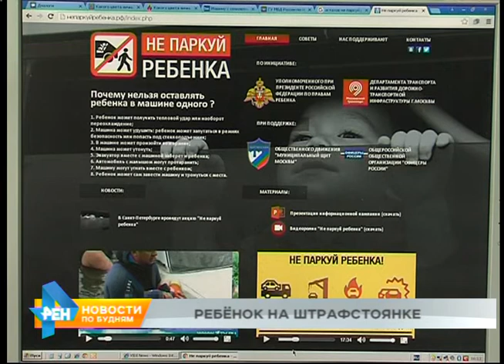Автомобиль с ребёнком в салоне эвакуировали из центра Иркутска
Проверка по факту противоречивой ситуации в самом разгаре. С центральной улицы Иркутска эвакуатор увёз машину, в которой был маленький ребёнок. Из-за чего это произошло и кто же всё-таки виновен в случившемся - об этом Лада Рыбакова.

ЛАДА РЫБАКОВА, корреспондент: «Припарковать свой автомобиль у бордюра, отойти на пять минут в супермаркет и... не обнаружить авто, когда возвращаешься! Это шок для любого автовладельца. Именно такая история произошла с одной из иркутянок».

Женщина почти бегом вернулась в магазин. Засыпала вопросами сотрудников: боялась, что машину угнали.

РУСТАМ, сотрудник охраны супермаркета: «Женщина волновалась. Но не кричала. Начали суетиться, подошли к нам. Мы показали видео им, что подъехал эвакуатор. И забрал. А в машине отказался ребёнок».

Точнее - девочка семи лет. Выбраться она не могла: авто было заглушено, двери заблокированы. Что ребёнок испытывал в момент погрузки и последующей поездки на штрафстоянку - неизвестно. Предстоит выяснить силовикам и степень вины всех участников этой истории. Например, убедился ли их коллега из ГИБДД, что в салоне никого нет.

ИВАН ДОБРОВОЛЬСКИЙ, инспектор по пропаганде ОГИБДД МО МВД России «Иркутское»: «При выявлении нарушений сотрудник осматривает автомобиль. Используются либо приборы фото- и видеофиксации, либо приглашаются понятые. После осмотра авто составляется протокол задержания транспортного средства, после чего оно передаётся сотруднику компании, которая занимается эвакуацией транспорта».

Никто из бригады не рассмотрел ребёнка за тонированными стёклами. До штрафстоянки машину не довезли. Звонок в полицию спас девочку от возможного переохлаждения. Незадачливую мать уже оштрафовали за неправильную парковку: машина стояла на остановке общественного транспорта. Теперь один из главных вопросов - в правах не водительских, а родительских: женщина оставила девочку в опасности. За это есть уголовная статья! Примеров её применения так много, что в России даже создали специальный сайт для пап и мам. Чтобы уберечь детей от травм и гибели. Если с ребёнком ничего не произошло, то всё равно могут оштрафовать. Не по уголовному, а по административному кодексу.

СВЕТЛАНА СЕМЁНОВА, уполномоченный по правам ребёнка в Иркутской области: «Не знаю, будет ли вынесено решение по матери - по привлечению её к административной ответственности, но, на мой взгляд, она этого не заслуживает. Но родитель должен понимать: что бы не произошло, это потом будет страх и боль на всю жизнь. И шок такой же».

Опасность последствий этой истории эксперты ещё не оценили. Проверка продолжается. Учитывая количество потраченных нервов и времени, её участники себя уже наказали.